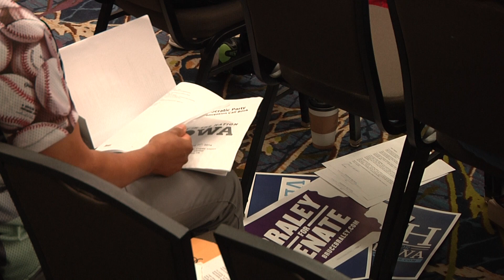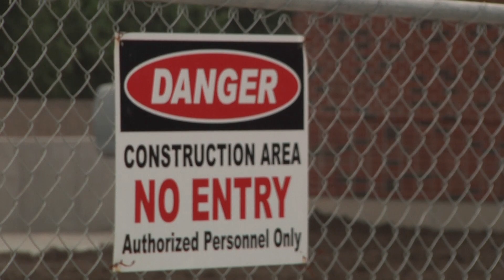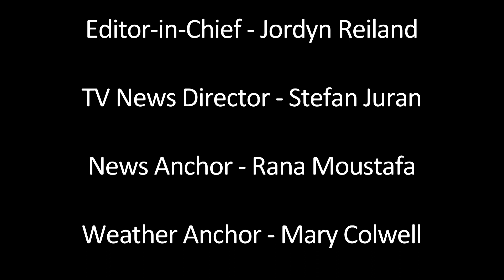Daily Iowan TV: Sunday, June 22, 2014